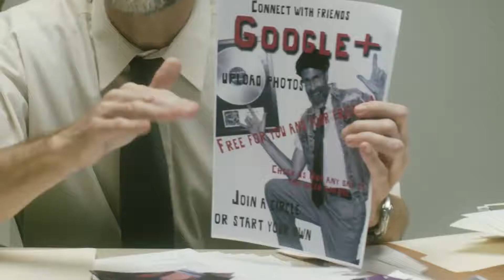Nếu google là người (If Google Was A Guy ) full serial